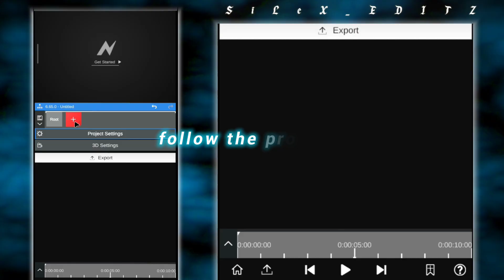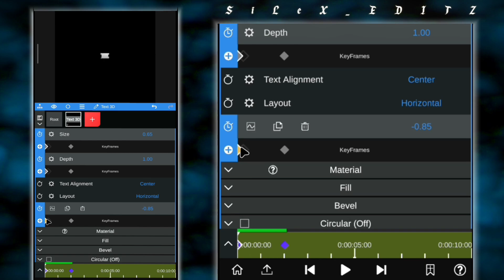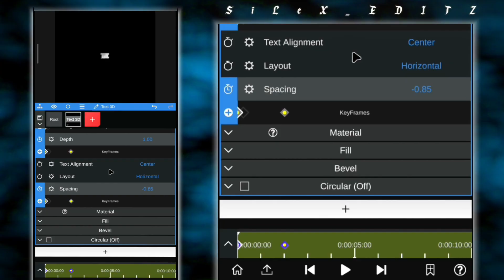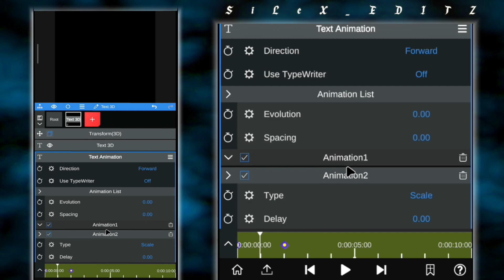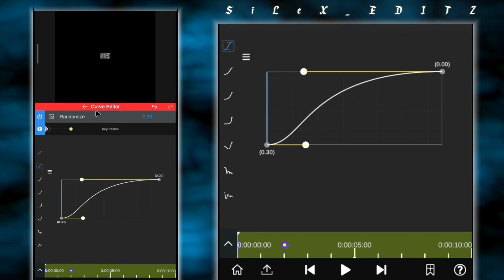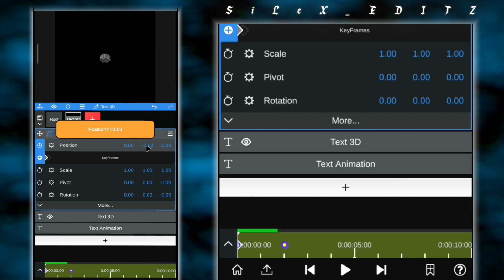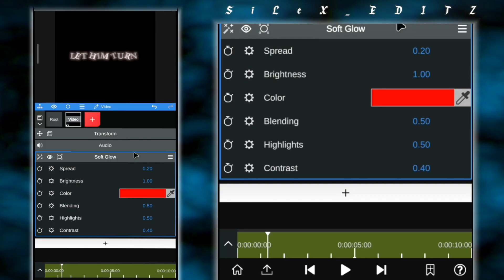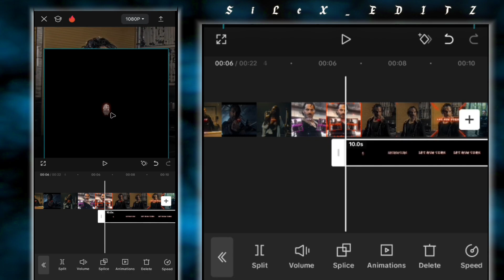✨ Level Up Your Edits: Popular 3D TEXT Tutorial on Mobile!!..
AE Like TEXT Tutorial

AM Tutorial Channel: ‎@silex_am

Edit tutorial capcut

Life force edit tutorial

Squid game edit

Capcut AE like text

AE like text on capcut

How to make AE like text on capcut

3d text tutorial

AE like 3d text tutorial

Text tutorial

Capcut tutorial

the AI Voice of this video was made with elevenlabs.io

Thumbnail : Alight motion _ PicsArt

capcut template
capcut video editor
capcut app
capcut pro
capcut template new trend
template capcut
capcut new template
capcut free video editor
video editor capcut
edit
editing software
edit videos software
programs for video editing
programs to edit videos
software editing video
editor
tutorial
capcut tutorial
how to edit videos on capcut
capcut tutorials
how to use capcut
capcut tiktok